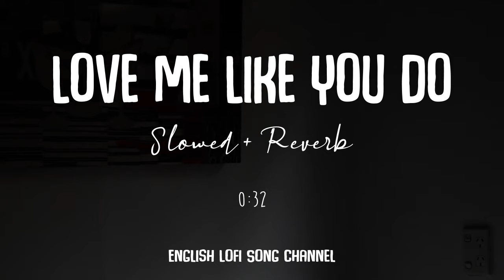Love Me Like You Do [Slowed + Reverb] - Ellie Goulding | Lofi Songs | English Lofi Song Channel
Donating UPI id-: Vishigonemad@ybl

*Keep Loving*❤
*Keep Shareing*🤗
*Peace*☮